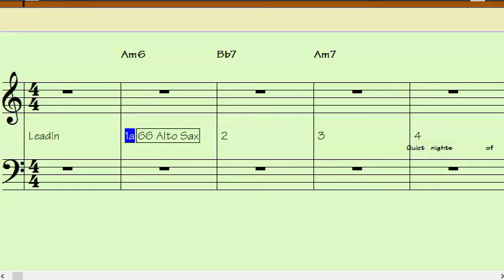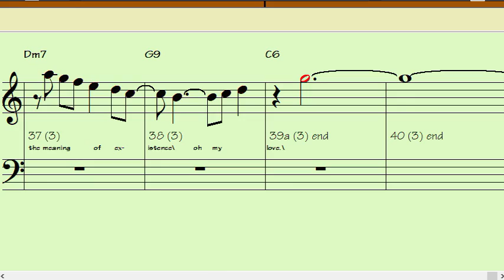CORCOVADO Cm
Backing Track for Eb instruments in Concert Cm
4 measure intro then 32 +/- measures that repeat Once or Twice